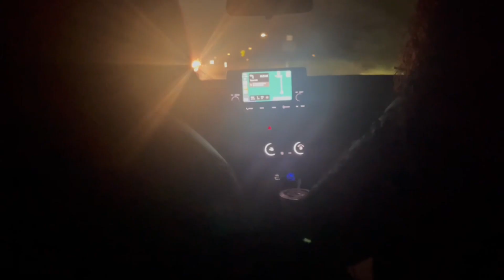NIGHT HIKE W/ FRIENDS AT PIESTEWA PEAK | VLOGMAS DAY 2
heeyyy! welcome back to my channel, here is day 2 of my vlogmas series. in todays video i get ready and go on a night hike at Piestewa Peak in Arizona and take you guys along with me and my friends!